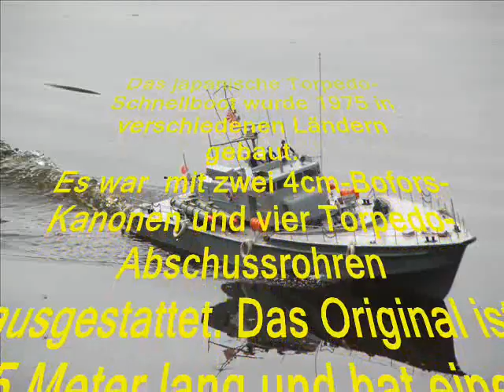Torpedoboot PT15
Modell des Torpedobbtes PT 15, gebaut von Volker Engler, SMC Elmshorn e.V.